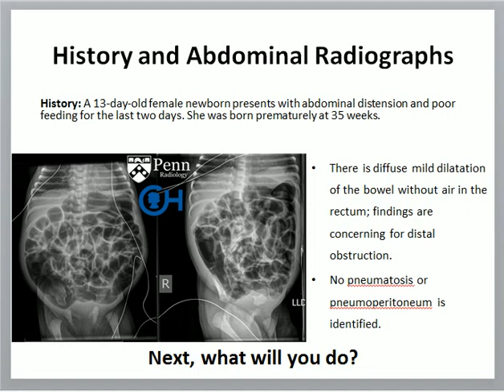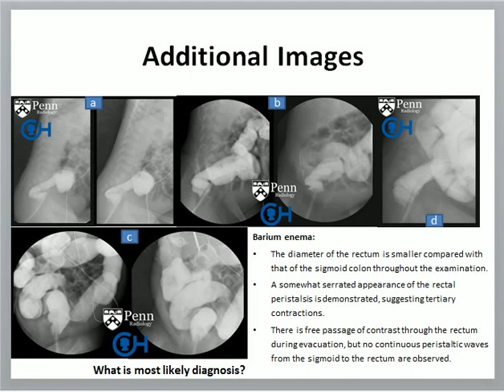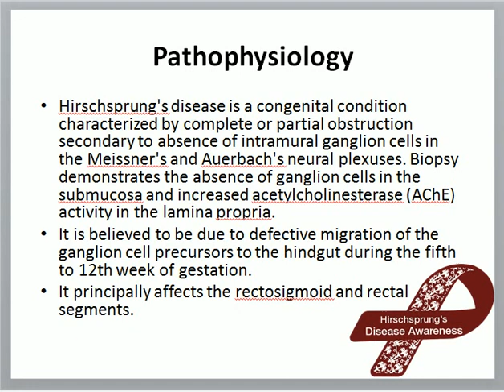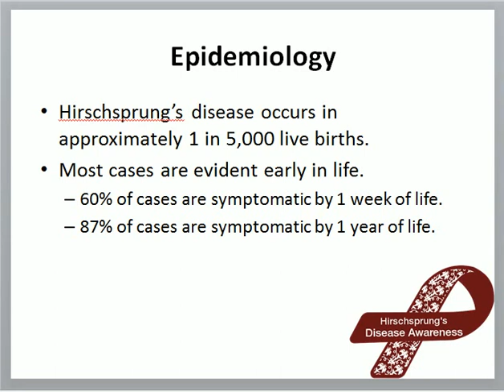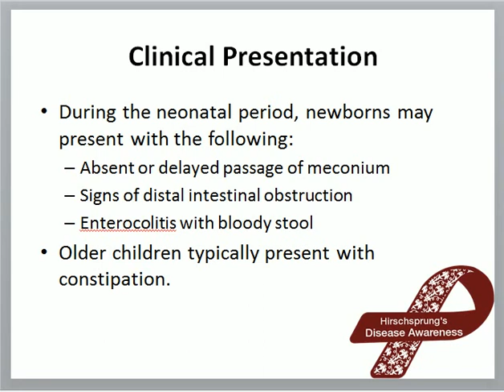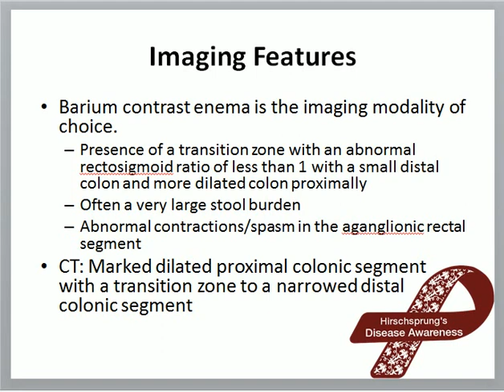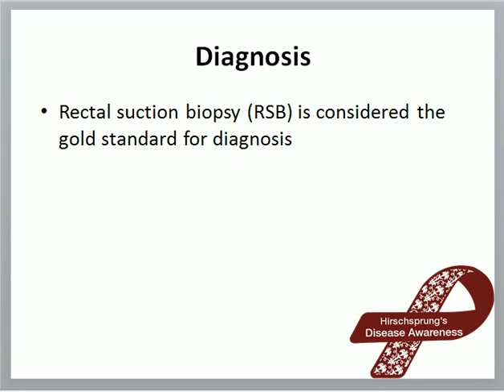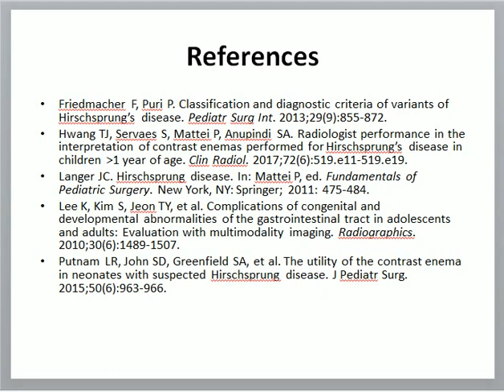Hirschsprung's Disease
Dr Chor Ath This video slides show you how to save the gut of your little baby